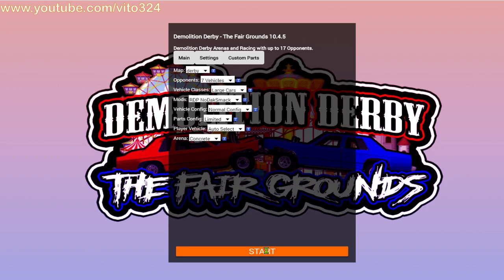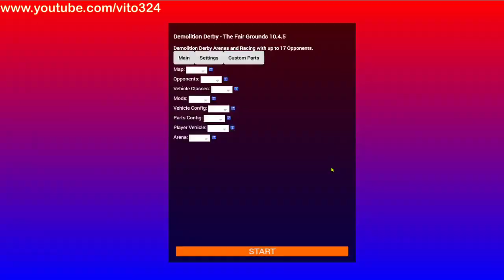Beam NG Derby EP. 36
Recommended Patreons!